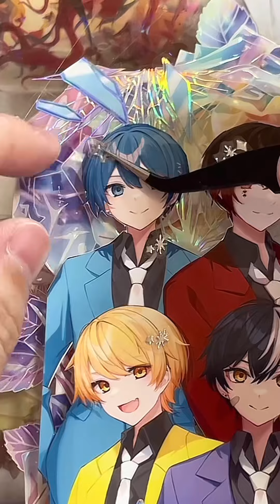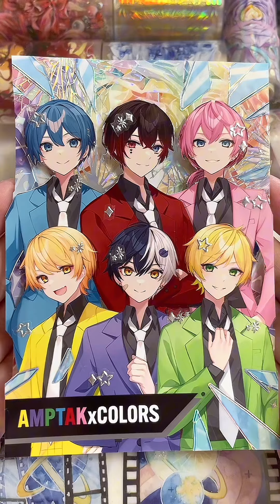リクエストコラージュ(´˘`＊) AMPTAKxCOLORS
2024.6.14